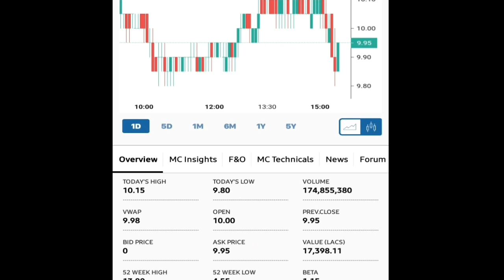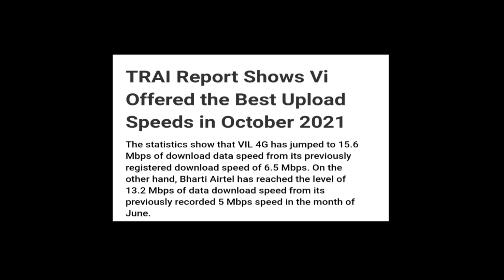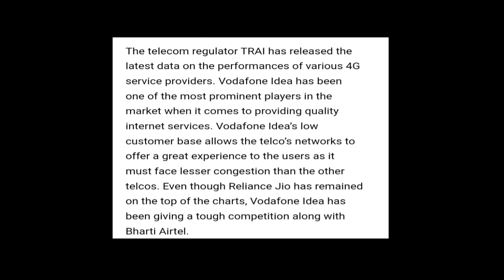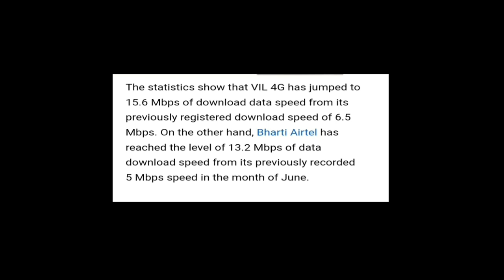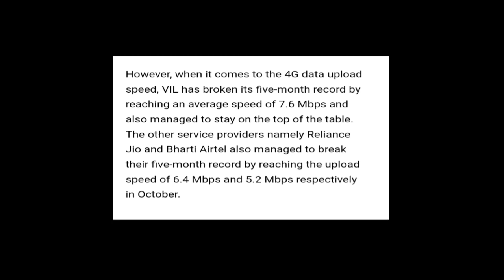Vodafone idea || अभी ऐसी ही खुशखबरी से काम चलाना पड़ेगा | Latest Updates...